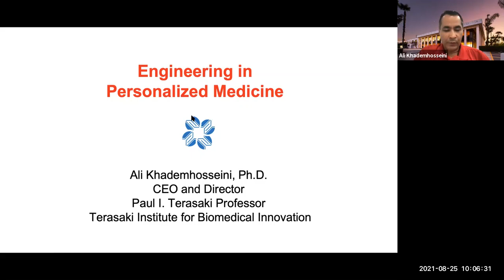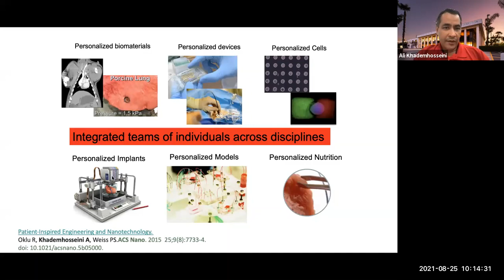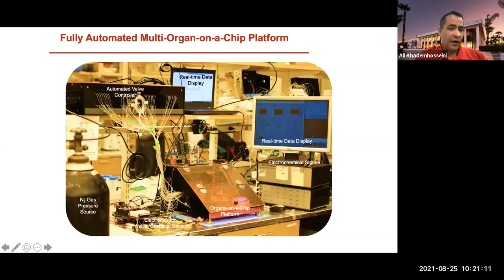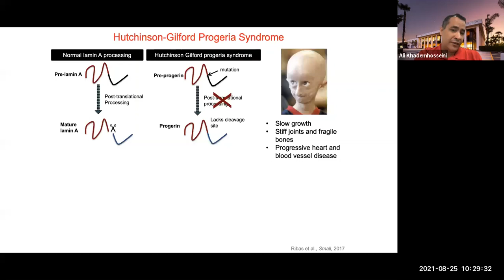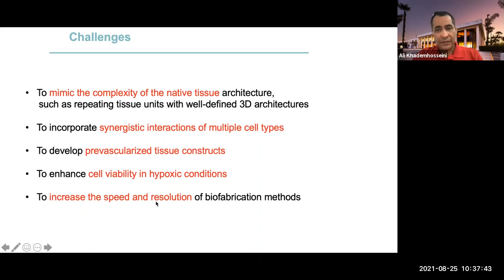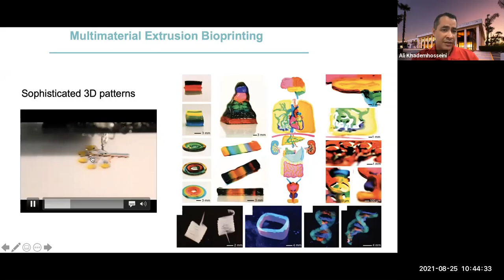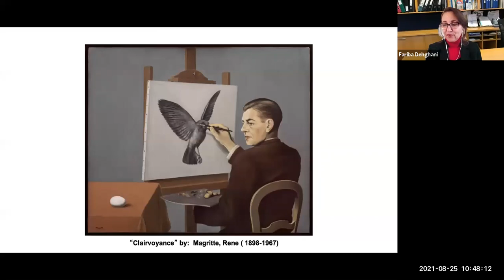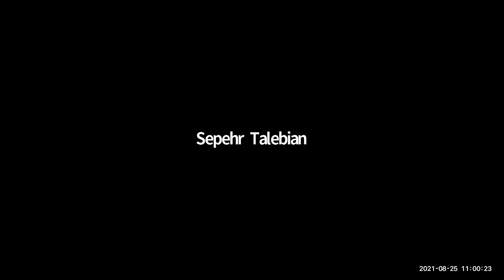Sydney Nano Distinguished Lecture - Engineering in Precision Medicine - Professor Ali Khademhosseini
Ali Khademhosseini is currently the CEO and Founding Director at the Terasaki Institute for Biomedical Innovation. Previously, he was a Professor of Bioengineering, Chemical Engineering and Radiology at the University of California-Los Angeles (UCLA). He joined UCLA as the Levi Knight Chair in November 2017 from Harvard University where he was Professor at Harvard Medical School (HMS) and faculty at the Harvard-MIT’s Division of Health Sciences and Technology (HST), Brigham and Women’s Hospital (BWH) and as well as associate faculty at the Wyss Institute for Biologically Inspired Engineering.

At Harvard University, he directed the Biomaterials Innovation Research Center (BIRC) a leading initiative in making engineered biomedical materials. Dr. Khademhosseini is an Associate Editor for ACS Nano. He served as the Research Highlights editor for Lab on a Chip. He is a fellow of the American Institute of Medical and Biological Engineering (AIMBE), Biomedical Engineering Society (BMES), Royal Society of Chemistry (RSC), Biomaterials Science and Engineering (FBSE), Materials Research Society (MRS), NANOSMAT Society, and American Association for the Advancement of Science (AAAS). He is also the recipient of the Mustafa Prize ($500,000 prize) and is a member of the International Academy of Medical and Biological Engineering, Royal Society of Canada and Canadian Academy of Engineering, and National Academy of Inventors

Engineered materials that integrate advances in polymer chemistry, nanotechnology, and biological sciences have the potential to create powerful medical therapies. Dr. Khademhosseini is interested in developing ‘personalized’ solutions that utilize micro- and nanoscale technologies to enable a range of therapies for organ failure, cardiovascular disease and cancer. In enabling this vision, he works closely with clinicians (including interventional radiologists, cardiologists and surgeons). For example, he has developed numerous techniques in controlling the behavior of patient-derived cells to engineer artificial tissues and cell-based therapies.His group also aims to engineer tissue regenerative therapeutics using water-containing polymer networks called hydrogels that can regulate cell behavior.

Specifically, he has developed photo-cross-linkable hybrid hydrogels that combine natural biomolecules with nanoparticles to regulate the chemical, biological, mechanical and electrical properties of gels.These functional scaffolds induce the differentiation of stem cells to desired cell types and direct the formation of vascularized heart or bone tissues. Since tissue function is highly dependent on architecture, he has also used microfabrication methods, such as microfluidics, photolithography, bioprinting, and molding, to regulate the architecture of these materials. He has employed these strategies to generate miniaturized tissues. To create tissue complexity, he has also developed directed assembly techniques to compile small tissue modules into larger constructs. It is anticipated that such approaches will lead to the development of next-generation regenerative therapeutics and biomedical devices.